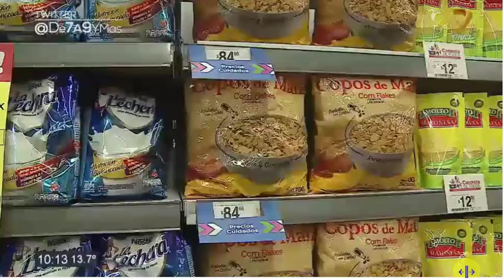26 -4 -19 - La canasta basica aumento un 4,3 x ciento en Marzo